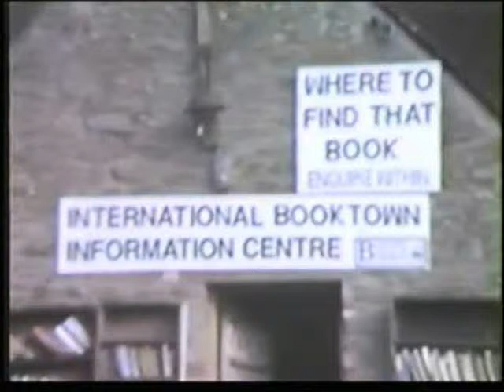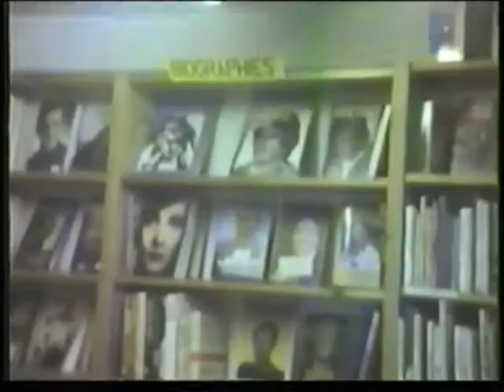BOOKS BOOKS .. HAY ON WYE. WALES UK.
1992 A look around the BOOK CAPITAL of the world, Hay on Wye, Wales..